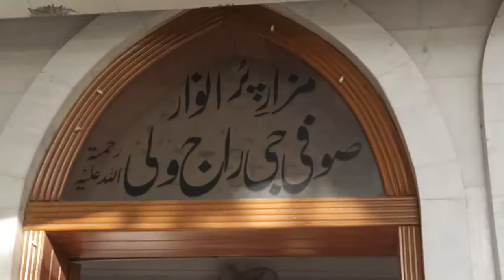Soufi Ji Raj Waliؒ / LalaMusa Khariya/ صوفی جی راج ولیؒ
Bazmy Baharaan , Very best and beautiful Shrine , Very excellent Shrine , Darbar Shareef